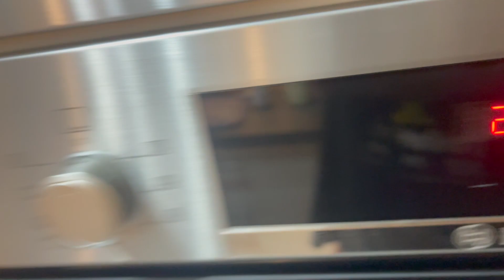Durga Puja in Germany | Smita Germany Vlogs | Indian Lifestyle Vlogger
Welcome to Our Family 🙏🏻., Vlogger Smita in Germany ki or se Swagat karte hai aapka hamare Channel "Flying Vlogs" me 🙏🏻. If you wanted to flying abroad to germany or moving to Germany, this channel is definitely helpful. Here is Smita vlogger and Family - I, Bhaskar and Rishit, this channel is about Germany life Vlog. We make Indian lifestyle vlog video and how we Indian family living in Germany and try to show day to day Indian family life in Germany and to give Germany information in hindi language for people want to come to Germany. Welcome again in our daily life hindi vlog in Germany Channel.